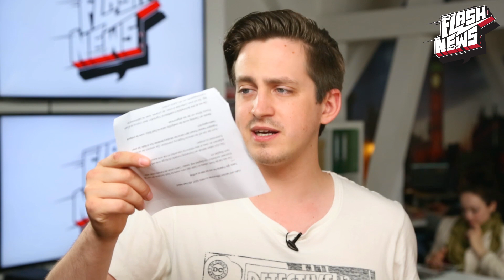WM-Startschuss & USA zurück im Irak? - FLASH NEWS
Die Isis erobert weitere Städte im Irak und US-Bürger werden evakuiert, homophober CDU-Politiker Sven Heibel verliert sein Amt, Tesla gibt Patente frei & Brasilien gewinnt das WM-Eröffnungsspiel gegen Kroatien.

Angst Aus! - Gehirn-Update für Super-Krieger!